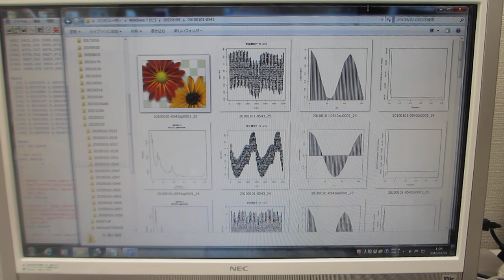超音波実験（表面弾性波の相互作用）に関する音圧データ解析